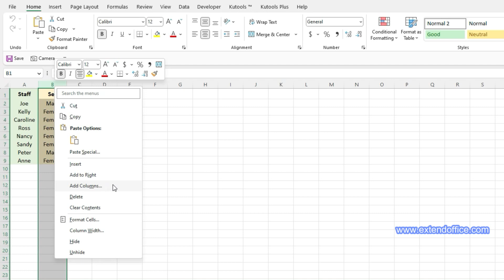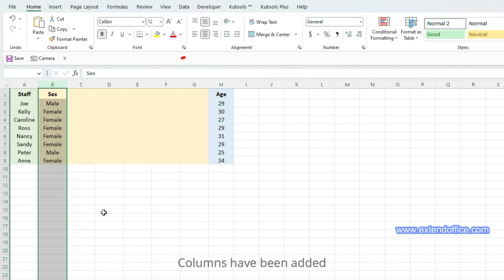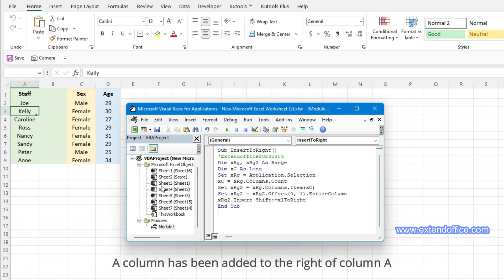4 Easy Ways to Add Columns in Excel (Step by Step)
Add a column or multiple columns in excel is a common task when you are working with Excel data. Here this tutorial provides 4 easy ways including shortcuts to quickly insert one or multiple columns (to the right or left of the selected one).
0:00:00 Insert one column or multiple columns with built-in features
0:00:34 Quickly add specific number of columns to right or left
0:01:06 Insert one column or multiple columns in a table
0:01:34 Insert a column to right the of the selected one with VBA
If you want to copy the VBA code, please go to visit this: